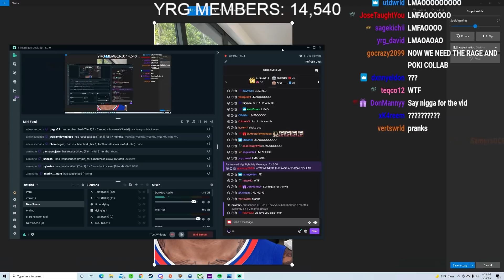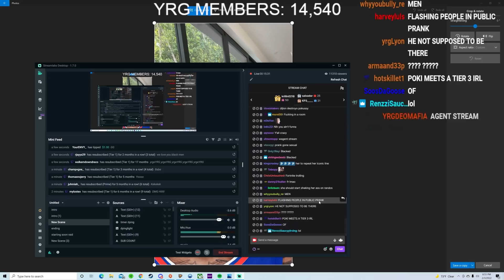Pokimane and Jidion Met In Real Life ....